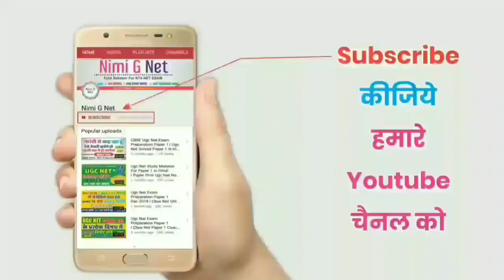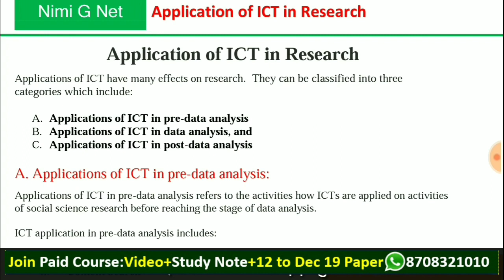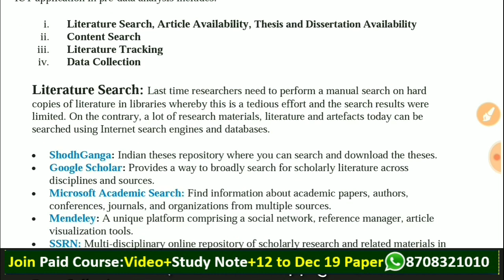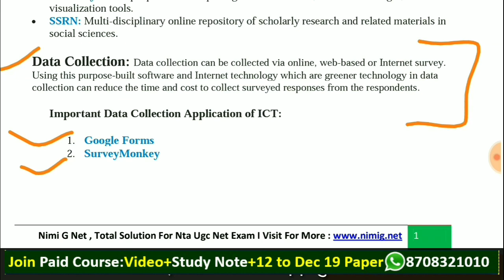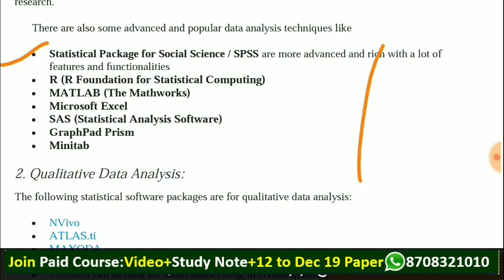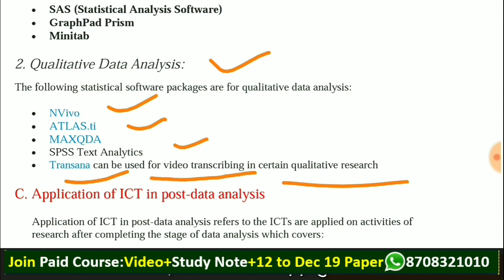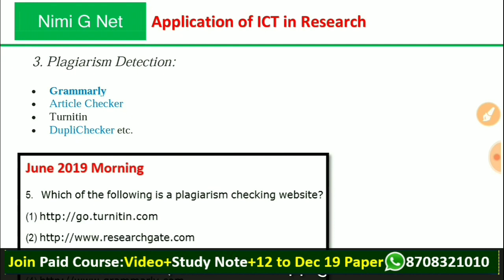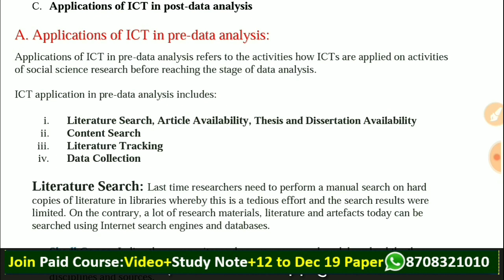Application Of ICT in Research Ugc Net ll Nta Ugc Net Paper 1st In Hindi